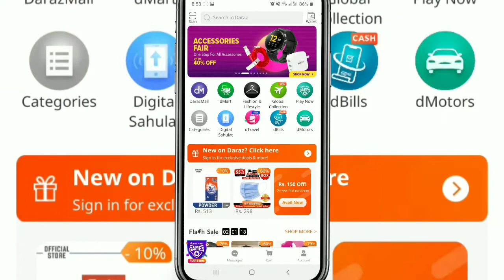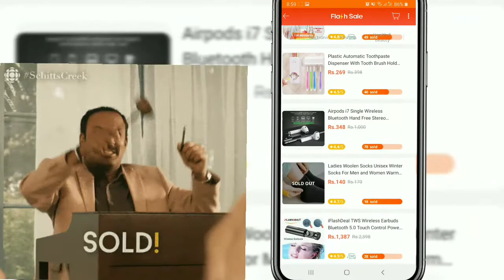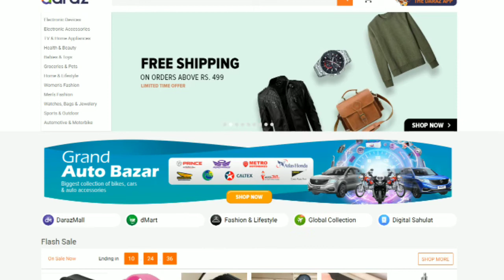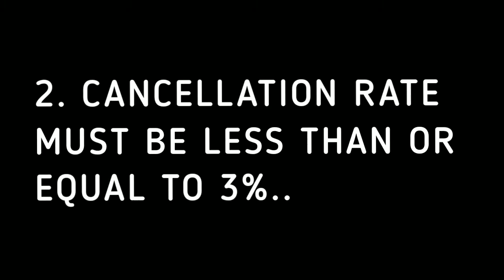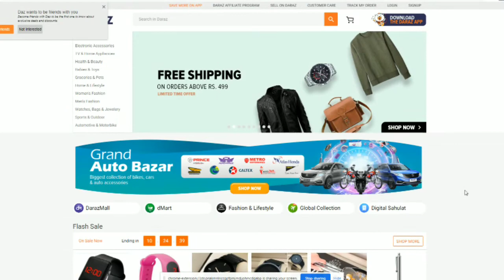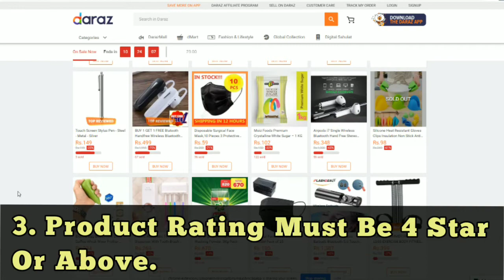Daraz Pk: Daraz Flash Sale Criteria | How To Join Daraz Flash Sale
Daraz Tutorial: Daraz Flash Sale Criteria | How To Join Daraz Flash Sale

BECOME A PART OF THE DIGITAL ECONOMY IN PAKISTAN THROUGH DARAZ:

In this video I will tell you How to be eligible to enroll in Flash Sales. Flash Sale allows you to purchase various products at Daraz at unbelievably reduced prices every day, every few hours.

AFTER MUCH REQUEST, WE HAD STARTED OUR FREE DARAZ TRAINING COURSE FOR BEGINNERS ON SETTING UP YOUR BUSINESS ON DARAZ PK.
Online Selling Website in Pakistan:

As more and more people are trying to enter the business side of the world, the trend to start a side business in Pakistan is really picking up. People have now become interested in different ways of starting a small business in Pakistan. One of the mostly sought out options is to sell online in Pakistan. Daraz is known to be the best online selling website in Pakistan. If you want to start Apna Karobaar with a reliable organization to back you, then Daraz seller centre is the best way to go about it. All you’ve to do is go through the Daraz seller account registration process that’s available on Daraz.pk, and you’re all set to sell on Daraz!

Become a Daraz Seller in Pakistan:

If you want to start Apna Karobar and become part of a renowned online selling website in Pakistan, then Daraz.pk is the place for you. With the Daraz seller center, you can set up a Daraz seller account and start making online sale in Pakistan! If you’re confused about the process, or how to sell on Daraz, the rest easy! The process of becoming a Daraz seller is very simple. How to sell products online in Pakistan with Daraz? Three simple steps – register and list your products, receive orders and sell across Pakistan, get payments and grow your business. For details on the process, just log on to Daraz.pk and check the sell-on Daraz page.
Is it worth it to sell on Daraz.pk? Absolutely!! With the Daraz seller account, you get to reach millions of customers. In addition, Daraz helps your business by assisting with fast and reliable shipping, professional services to help you, no listing fee, fast and reliable shipping, secure and timely payment, and so much more!
So, download your seller center app now, and begin your online selling journey in Pakistan!

About Daraz Online Shopping:

As the largest Online Shopping platform in Pakistan, Daraz provides a variety of products in all kinds of categories. Customers can browse through the catalog and find their favorite picks in the best possible rates. Daraz makes a promise of giving you affordable prices, reliable products, safe shopping, secure payments, prompt deliveries, and easy return/exchange. Offering the benefit of convenience and increased affordability, Daraz is your most reliable online shopping store.
Download your Daraz app now and get access to millions of products, amazing discounts, bundle deals and much more!

You might have come across Daraz to buy but have no idea how to sell on it and build your business? No Problem! We will make you understand every minute detail.